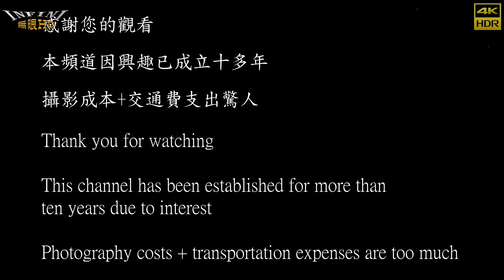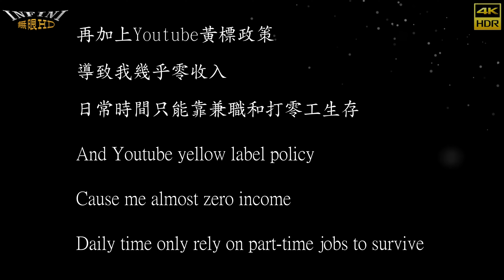【無限HD】小依 薇恩 彤朣 熱舞15(8K 60p)@前鎮廟會【2021百大網紅】